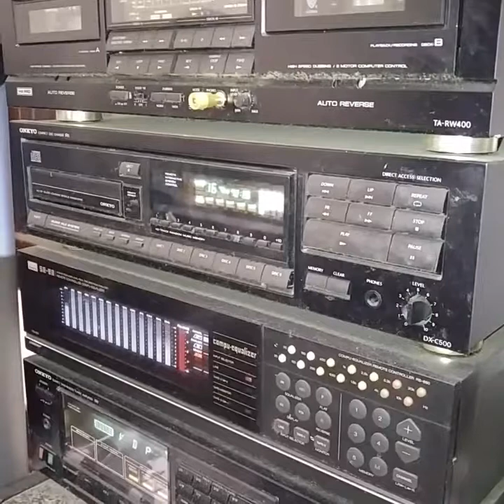Miss my stereo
Afro Man